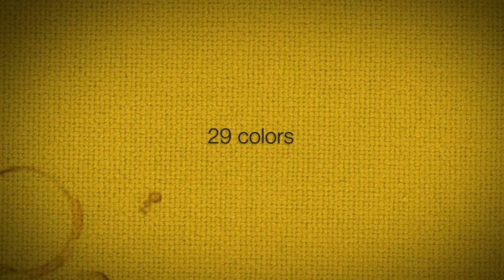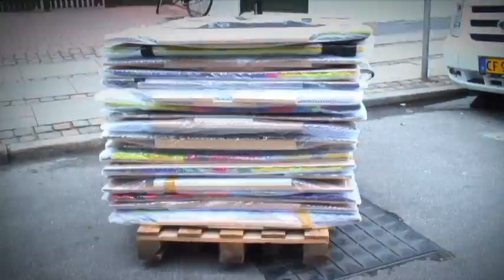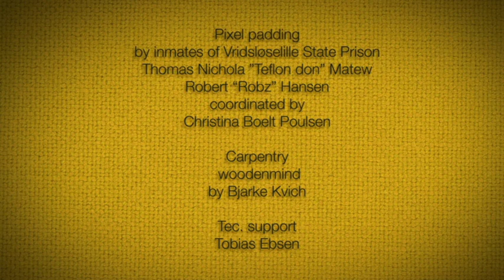BUM AND NANNA - Hallingdal 65 - Milano ending -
BUM AND NANNA
One day my dad called me and I told him about my participation in this project (Hallingdal 65 by Kvadrat). "BUM!" he just replied. First I was puzzled but later he told me about a book published by Kvadrat he read 25 years ago. A story about an unusual man, answering to the name Bum (ed. Boom), because he was born the same year World War I began.
I had to know more.

I found the book in my grandmother´s bookshelf and got hold of a small documentary about Bum from the Danish Broadcasting Corporation's archives. This proved to be a thrilling encounter with an exuberant, vivacious and tireless entrepreneur who among other things collaborated with Nanna Ditzel when creating Hallingdal.
After getting to know Bum and Nanna better, it became obvious to me that I wanted to create portraits of these two masterminds.
Each portrait is created by 60 x 60 pixels each pixel being a 5cm x 5cm small padded foam piece on a base of mdf wood. The pieces are padded by inmates of Vridsløselille State Prison, using 29 colors from the Hallingdal color scale.
In total the piece contains 7200 pixels and measures 3 x 6 meters.

By Hjortefar

Designer
Mads Hjort

Pixel padding
by inmates of Vridsløselille State Prison
Thomas Nichola "Teflon don" Matew
Robert "Robz" Hansen
coordinated by
Christina Boelt Poulsen

Carpentry
woodenmind
by Bjarke Kvich

Tec. support
Tobias Ebsen

Thanks to
my Dad, my Mom, and Maria